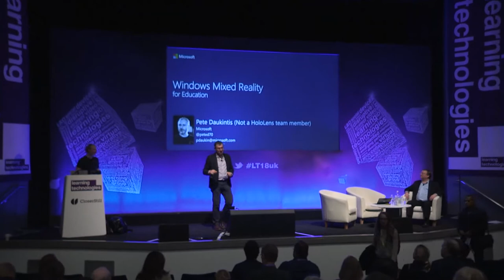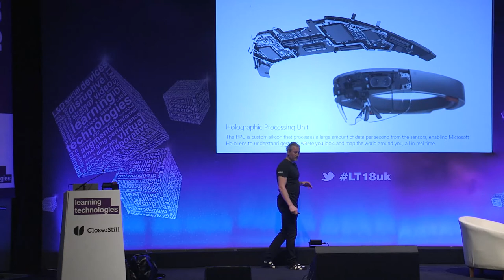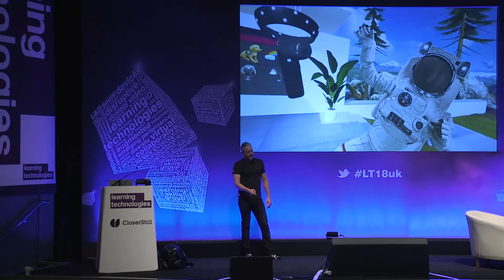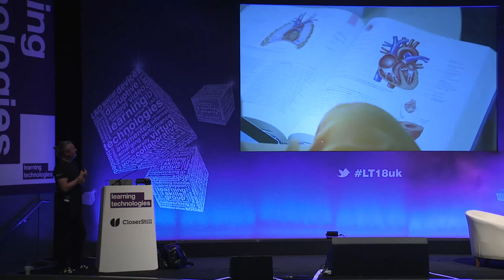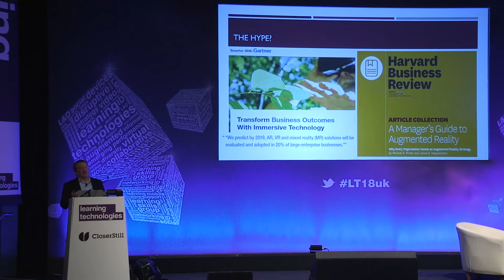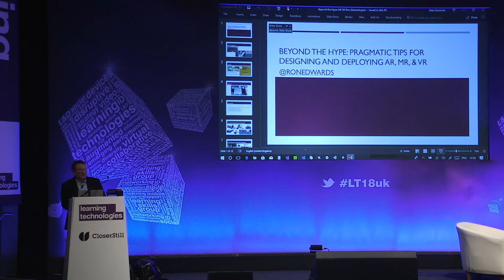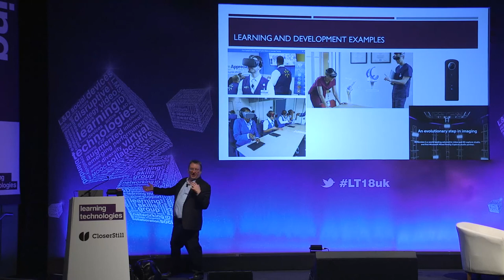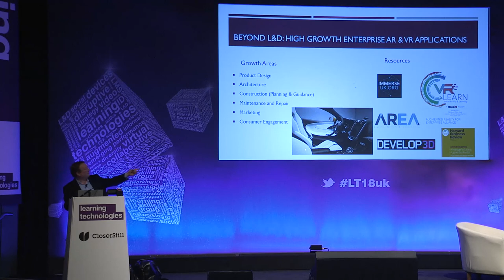Peter Daukintis & Ron Edwards - Virtual and augmented reality - LT18 Conference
There remains much hype around virtual and augmented reality for learning, but how are organisations really using it in practice? With less than a third of organisations adopting these technologies to date, this is still an emerging field, but an exciting one too. Here, we will see how both VR and AR are already being used for corporate training and be inspired by just what’s possible.

Chair: Andrew Jacobs, Organisational Learning and Talent Manager, London Borough of Lewisham

Mixed reality learning - the next steps

VR, AR and mixed reality – the future of L&D delivery?
For a long time virtual (VR) and augmented reality (AR) environments have been – for most in L&D – a nice idea, but too expensive or complicated to use. Now VR and AR – and the associated realm of mixed reality (MR) – have moved from the theoretical to the practical. In this session we explore the different uses of these environments, and ask whether they are still complex to use practically, or whether lowering costs and easier development now make it possible to use them more widely.

• The different uses of VR, AR and Mixed Reality
• How the consumer experience creates issues of adoption
• Common mistakes to avoid in deploying VR, AR and MR
• Where expectations and reality do not align
• Practical implications for using these technologies at work

Speaker: Peter Daukintis, Tech Evangelist, Microsoft

Beyond the Hype: Pragmatic tips for designing and deploying AR and VR

Virtual Reality continues to capture the interest of many L&D practitioners as well as their colleagues in operational areas of their organisations embarking on digital transformation.  Proof of concept projects are beginning to scale but it is still very early in adoption.

This session will explore success factors for initial projects and advice for thinking through scaling use to achieve more significant results:

• What are the major Augmented Reality, Mixed Reality and Virtual Reality technologies available today?
• What are the benefits and potential business case for using each of these technologies?
• Where is AR and VR being used by Learning and Development teams?
• What are experience design tips for VR and AR usage in classrooms?
• What are other enterprise applications?